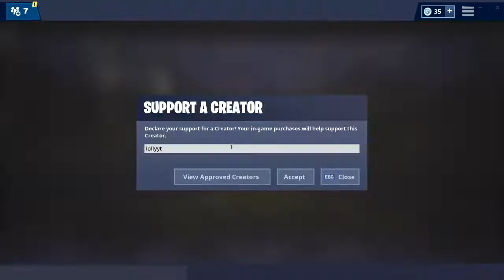I GAVE MY FRIEND *15* 130S!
༼ つ ◕_◕ ༽つ༼ つ ◕_◕ ༽つ༼ つ ◕_◕ ༽つ༼ つ ◕_◕ ༽つ༼ つ ◕_◕ ༽つ